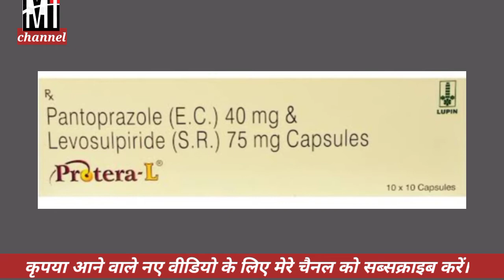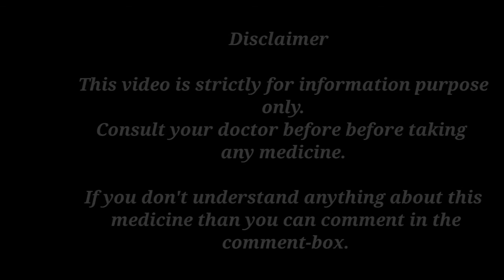PROTERA L ||capsule Protera l||uses in hindi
Hi,,

    In this video I discuss about the medicine of protera l|benefits || Side effects       Uses/ dose

                                     Happiness
                             Thanks & Regards
                                          H.M